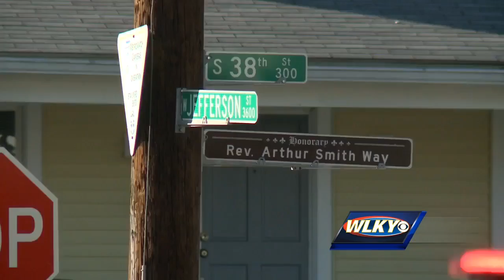Teen in critical condition after Tuesday shooting